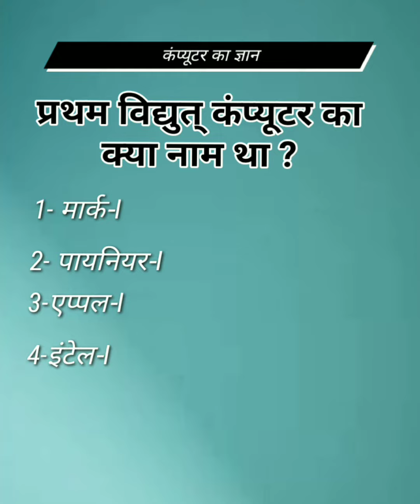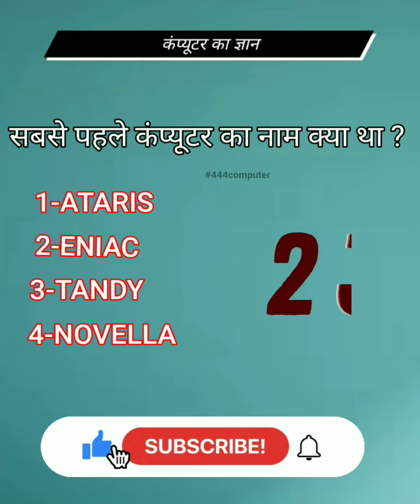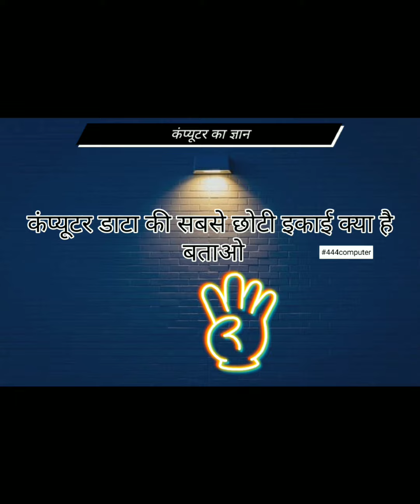444computer Computer Related G.K. Questions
computer question answer in hindi I
In a computer, most processing takes place in I
Computer Related G.K. Questions
GK